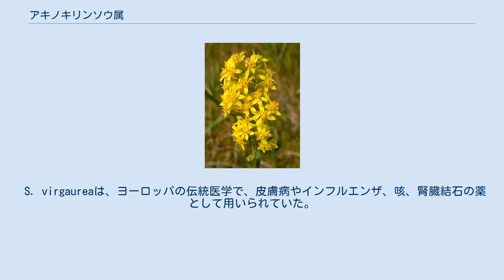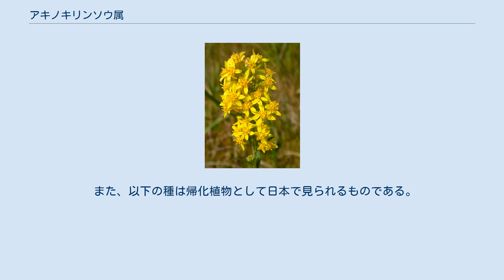アキノキリンソウ属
アキノキリンソウ属（アキノキリンソウぞく、秋の麒麟草属、学名：Solidago）は、キク科の属の1つである。
黄色い小さな花を多数つけるのが特徴。
 属名は、「くっつける」または「欠けたところを修復する」という意味で、ヨーロッパでアキノキリンソウ S. virgaurea が、薬草として用いられていたことによる。
 北アメリカ大陸を中心に、ヨーロッパ・北アフリカ・中近東・アジアなどに分布しており、一部南米にも分布する種がある。
日本にも、アキノキリンソウやミヤマアキノキリンソウなどの自生種がある。
100種あまりが知られているが、一部を別属とする分類法もある。
 ほとんどすべてが多年草で、茎は直立し、草丈は数十センチから3m以上になるものまである。
葉は細く、前縁または鋸歯がある。
開花期は夏から晩秋で、小さな黄色の頭状花を穂状または総状に多数つける。
外側には１列の舌状花をならべる。
 欧米ではセイタカアワダチソウなどいくつかの種が花壇の背景用の草花として栽培されている。
日本でも、アワダチソウは明治期に、セイタカアワダチソウも少し遅れて切り花用の草花として導入されたものであった。
あまりにも性質が丈夫で、花の色は鮮やかな黄色で花穂も立派であり、園芸種として栽培されていたのもうなずける。
 日本ではアキノキリンソウが秋の野草として親しまれたが、現在では見ることが少なくなり、セイタカアワダチソウに取って代わられた格好となっている。
 S. virgaureaは、ヨーロッパの伝統医学で、皮膚病やインフルエンザ、咳、腎臓結石の薬として用いられていた。
 ヨーロッパにはS. virgaurea subsp. virgaureaのみが分布する。
日本のアキノキリンソウはこの種の亜種の関係とされる。
以下、日本に分布する種をあげる。
 また、以下の種は帰化植物として日本で見られるものである。